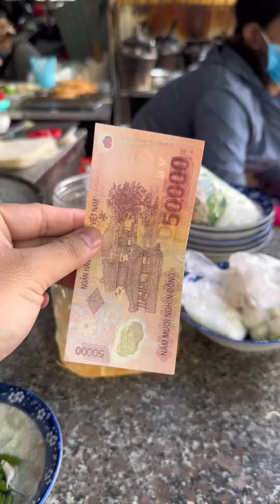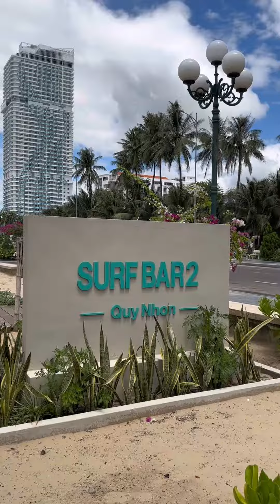Thử thách 200K ăn ở Chợ Đầm Quy Nhơn | 3TV Official #514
Thử thách 200K ăn ở Chợ Đầm Quy Nhơn